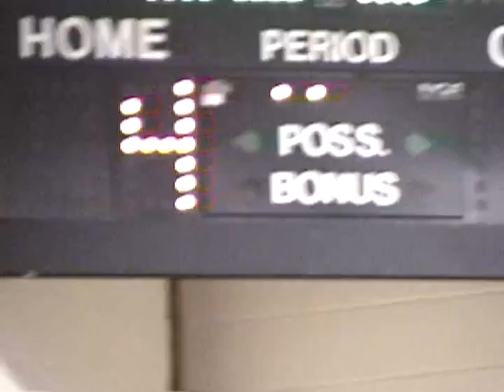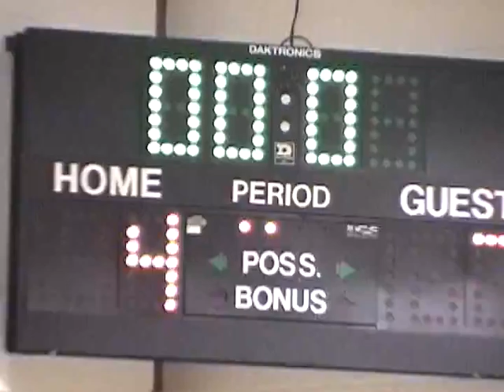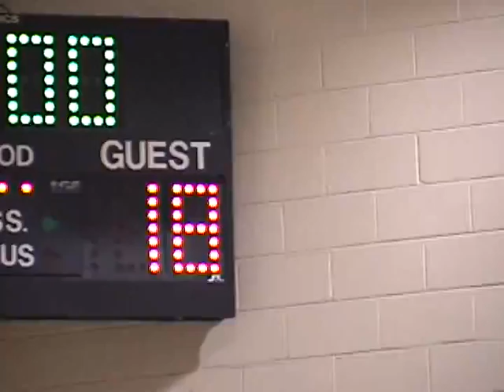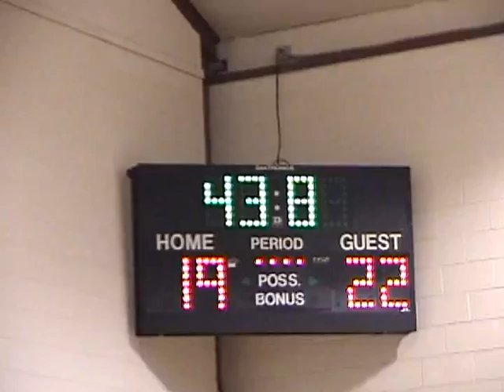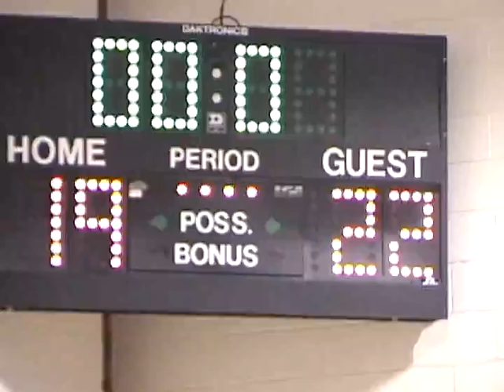Ethan Game 5 FBT Jan 2005